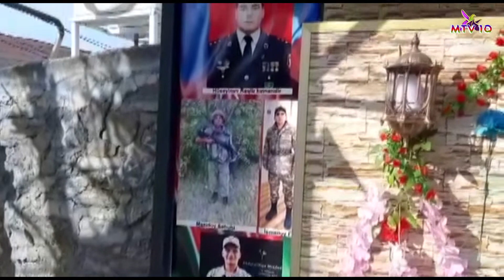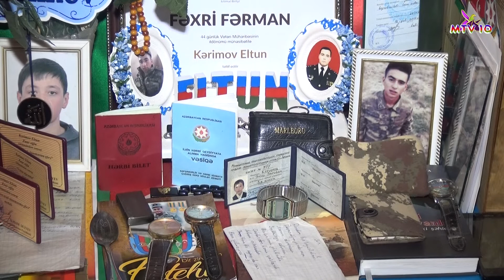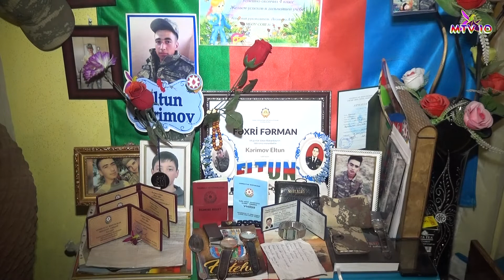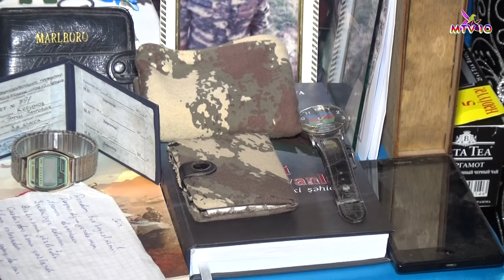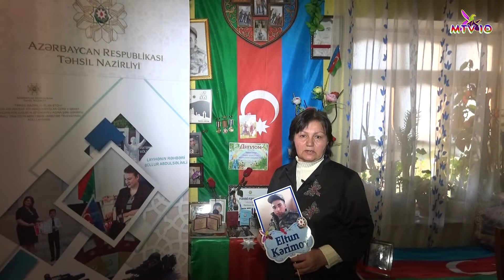Şəhid Eltun Kərimov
MTV10 Azərbaycan Respublikasının Təhsil Nazirliyinin keçirdiyi Təhsildə İnkişaf və İnnovasiyalar üzrə V Qrant müsabiqəsi layihəsinin qalibi R. Əfəndiyev adına Şəki şəhər 10 nömrəli tam orta mətəbin "Məktəb televiziyası"